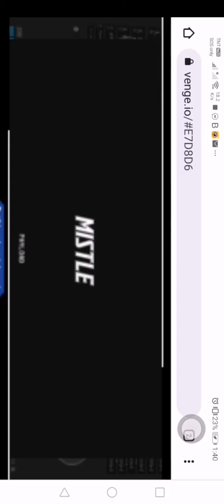ipaprank ko c mama